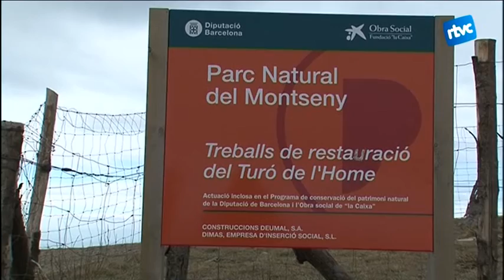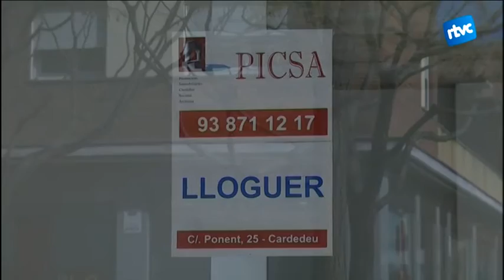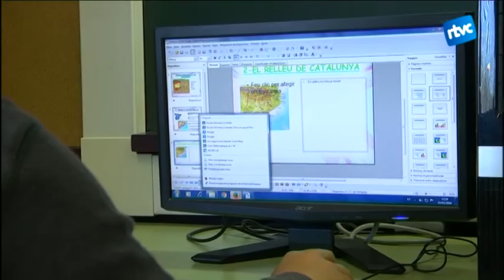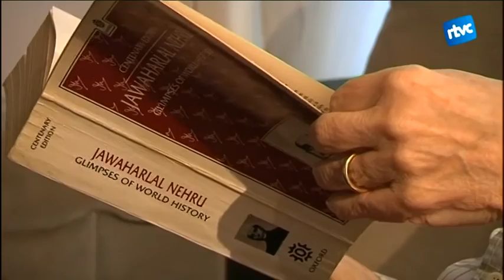Cardedeu Informatiu 07/03/2016